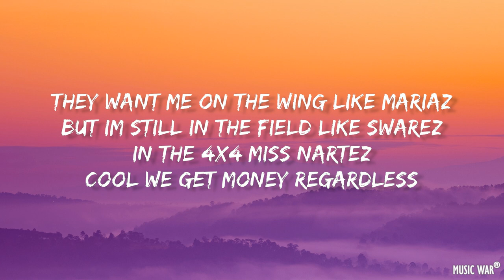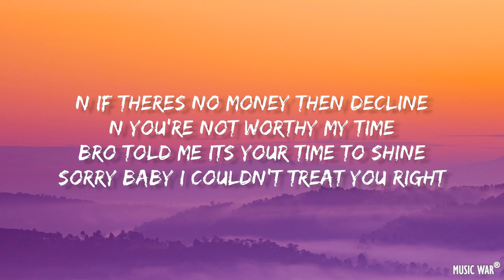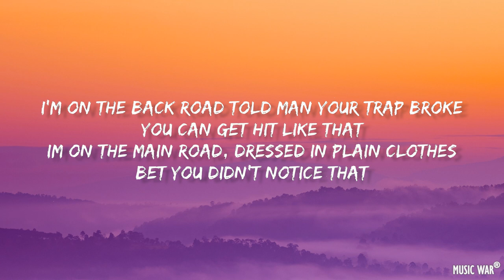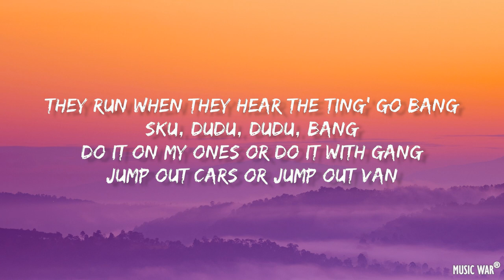TPL BM (OTP) - London View (Lyrics)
[Intro]
They run when they hear that ting go bang
Sku-dudu, dududu, bang
Do it on my ones or do it with gang
Jump out cars or jump out vans
They run when they hear the ting' go bang
Sku-dudu, dududu, bang
Ayy, Tweeko mixed this
Jump- jump out cars or jump out

[Verse 1: BM]
In the club, no ponalat
She fucks with opps, not fartlek
They want me on the wing like Mahrez
But im still in the field like Suárez
In the 4x4, miss nartez
'Cah we get money regardless
Splash man up like I've lost my taste
Keep slashing, can't tell if hes fake
Boss man knows my lifes a movie
Who's do keys im moving bookie
Spin the hoopty like brudda Whoozy
Back the uzi they call me roonie
Just shake that booty, she thinks shes boujee
She looks like snooji, but she moving shy
She'll be gone by the end of the night
Bust that left then bust that right
Two, four, seven in a three, six, five
Lizzy im trying to take whats mines
And if theres no money then decline
You're not worth my time
Bro told me it's your time to shine
Sorry baby I couldn't treat you right
I'm on the back road, told man your trap broke, you can get hit like that
Im on the main road, dressed in plain clothes, bet you didn't notice that
Two got chinged and hit with a combo, one got shot they ain't learning from that
Ride on us and we ride straight back
Slide on us and we counter attack

[Verse 2: BM]
Dodge them lights then dodge that Js
Can't find him, can't find where he stays
Can't feed him, I'll feed these babes
Please someone tell me where he lays
Dont mind me, you gotta mind these blades
Phineas and Ferb, in field we play
Side by side, I got bros both ways
Dont switch side, my side gets payed
She wanna get fucked by a London yute
Yes, right by the london view
Marijuana so I'm taking two
What happened that night, ain't left that room
She caught feelings, she thinks i did too
Sorry baby, it's not true
You can't live on day in my shoes
A million views, still step with excuse